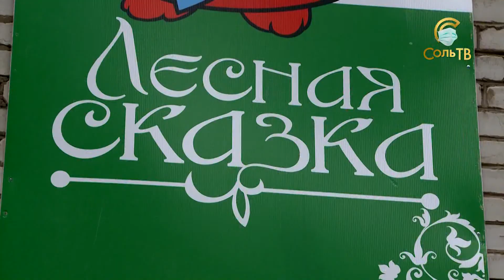Забота о ветеранах_26.04.2021_СольТВ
В этом году мы отмечаем 76-ю годовщину Победы в Великой Отечественной войне.  Подарки ветеранам уже вручают. Так компания «Уралкалий» выделила деньги на оздоровительные путевки в «Лесную сказку» для ветеранов и их сопровождающих. С фронтовиками пообщалась наша  съемочная группа.